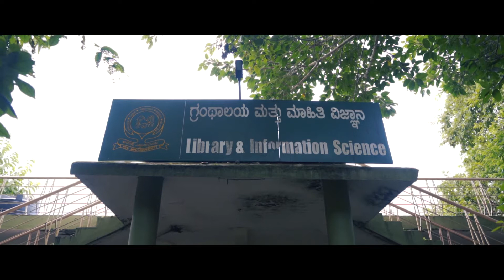Department of PG Studies & Research in Library Science